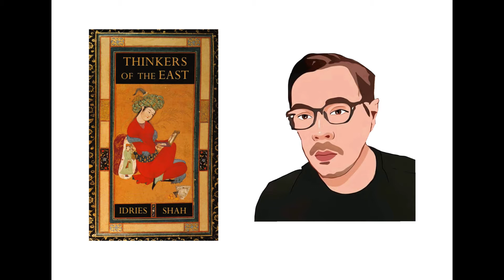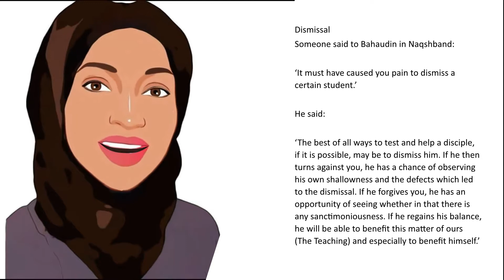Book Reading: Thinkers of the East Part 10 Dismissal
A reading and reflection of the story, "Dismissal" from the book Thinkers of the East by Idries Shah. point of the discussion. The first part of the series can be found here: